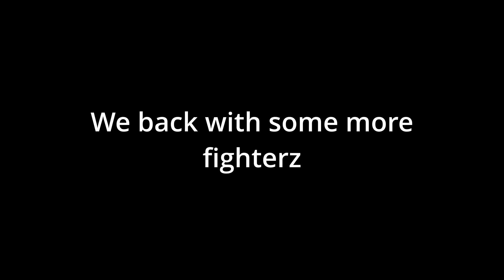i tried using Videl and Gohan again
► I remember this match 😂